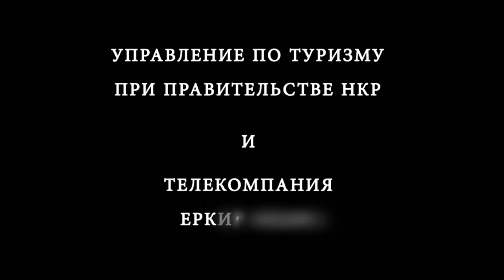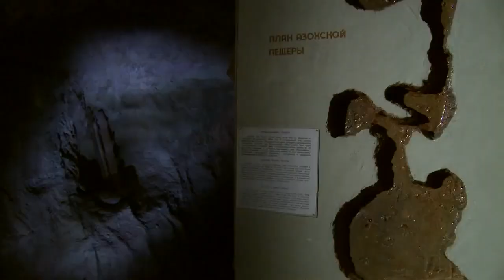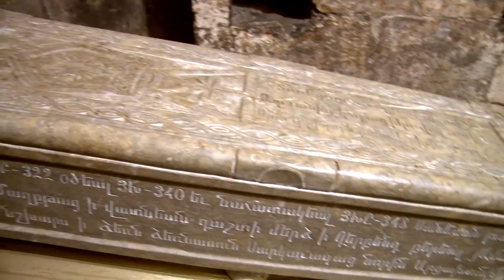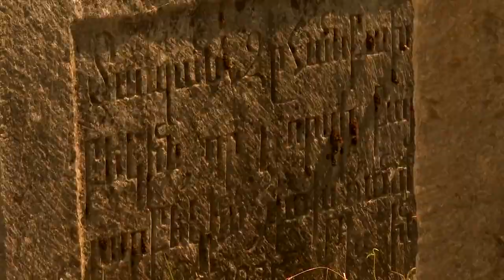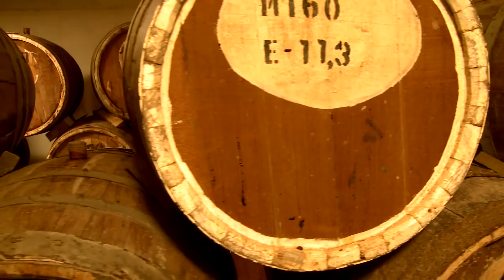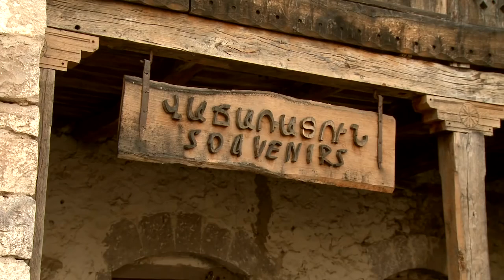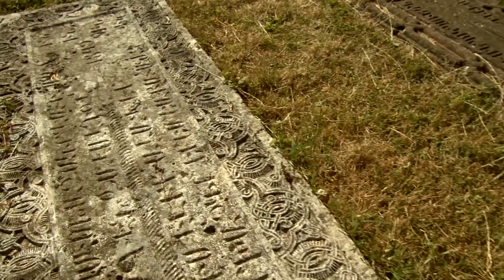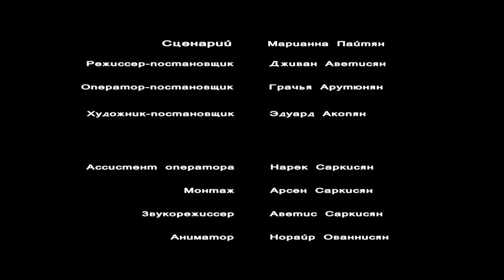Арцах (Нагорно-Карабахская Республика). Путешествие.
Арцах - непризнанное государство, провозглашённое в результате референдума 2 сентября 1991 года в ходе армяно-азербайджанского конфликта. Арцах это часть исторической Восточной Армении, где армяне живут с древнейших времён.